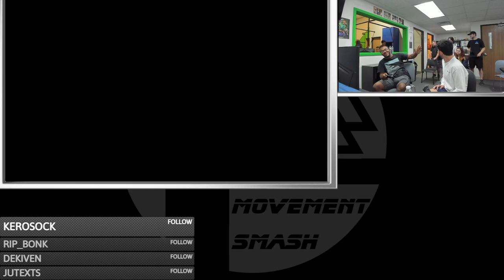Movement Smash # 133: Broly (Roy) vs rydra (Ridley)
8/28/23
Loser's Top 8